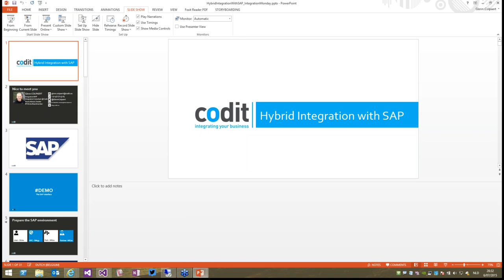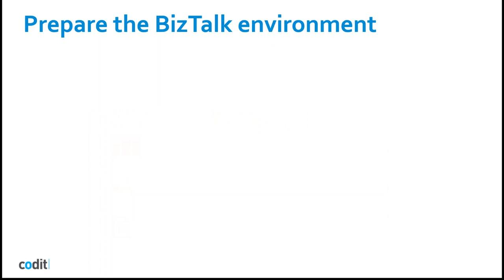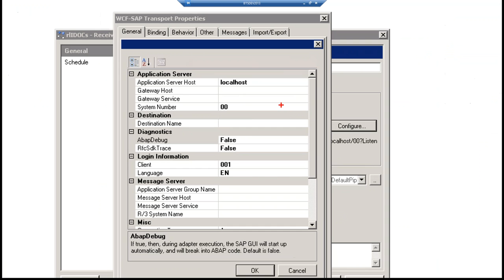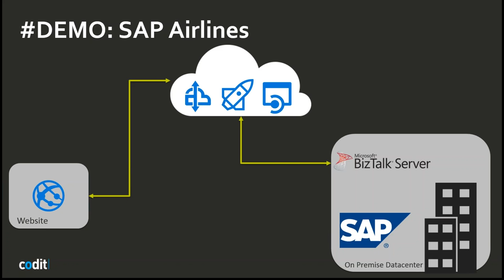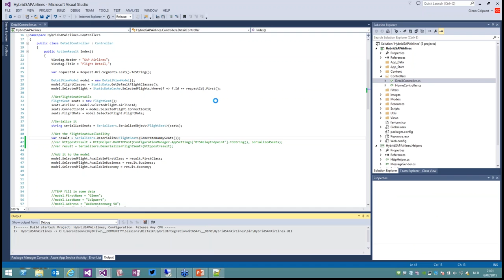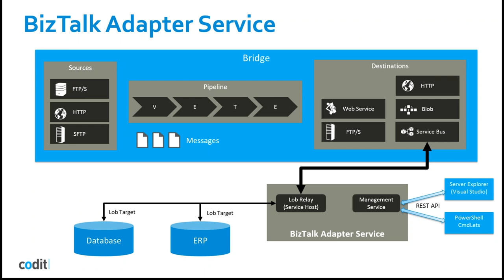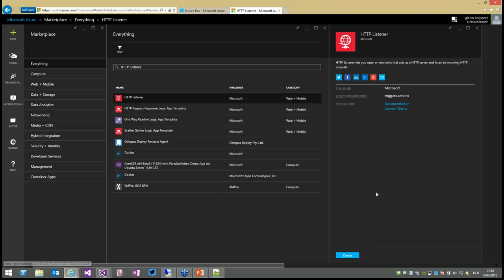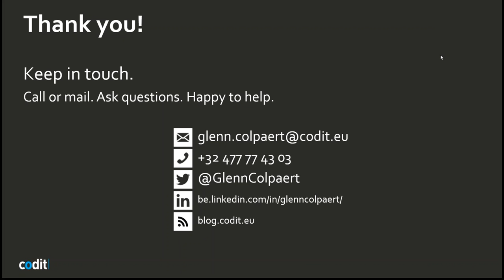Hybrid Integration with SAP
In this very hands-on session Glenn will go through all necessary configuration steps to prepare both SAP and BizTalk to integrate with each other. Glenn will show some of the more important transactions in SAP and explain their specific function. You can expect an overview on how to leverage all the SAP functionalities to the cloud via Service Bus Relay, BizTalk Adapter Services and topping it off with a bit of Micro services.